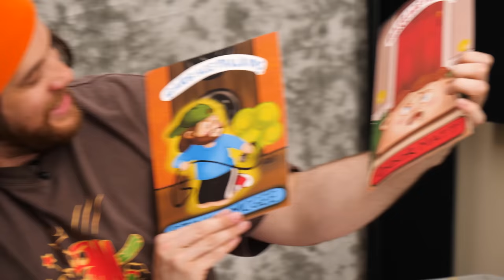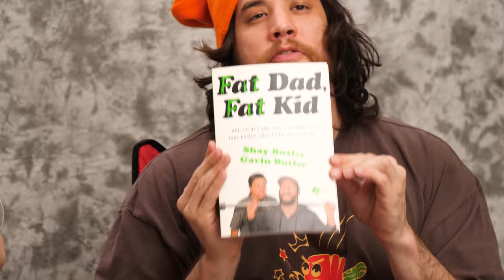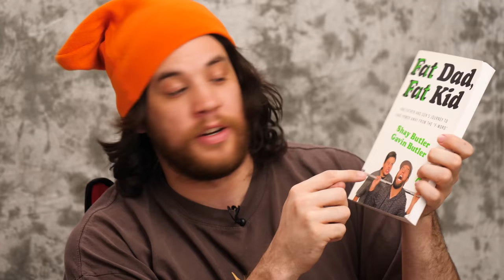MATT'S NEW CHILD - SuperMega OPENS FAN MAIL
JOIN THE ANTI WIPE MOVEMENT